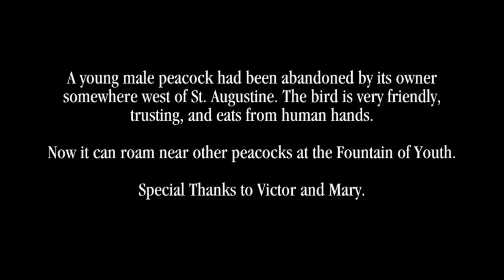A New Peacock at the Fountain of Youth!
A young male peacock was abandoned by its owner somewhere west of St. Augustine. Concerned neighbors called us and asked if they could drop the bird here. since we have 15 waterfront acres, we obliged! Now he'll have more friends (and less busy county highways) in his life. He is very good-natured and eats right from your hand. Come visit us and meet he new guy!